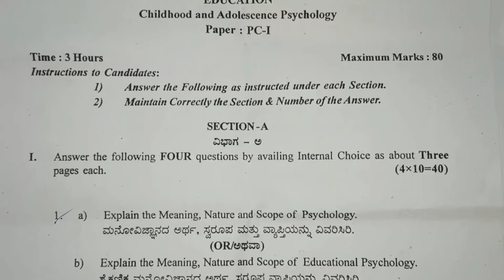Bed 1st sem Childhood and adolescence psychology gulbarga university question paper 2021 MBA online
B.Ed 1st sem Childhood and adolescence psychology gulbarga university CBCS question paper 2021